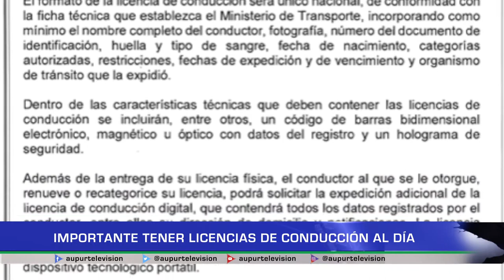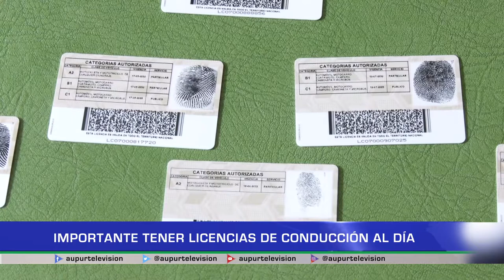Importante tener licencias de conducción al día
Por tiempos de pandemia, hubo flexibilidad en ciertas normas, incluidas las de tránsito, pero actualmente hay leyes que ya exigen el tener al día documentos como las licencias de conducción, que garantizan que los conductores son idóneos y no presentan un riesgo en temas de seguridad vial